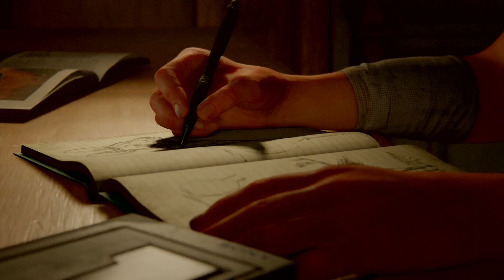Joel's Shocking Confession - The Last of Us™ Part II - PS4 PRO Full HD - HDR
In this video, Joel makes a shocking confession about the final events of The Last of Us™.

Joel's Shocking Confession - The Last of Us Part II - is a full HD, HDR playthrough of the game on PS4 PRO with no commentary.

If you're a fan of the The Last of Us series, then this video is definitely for you! In this playthrough, you'll get to see Joel's shocking confession, as well as all of the action and drama that unfolds in the game. Don't miss it!